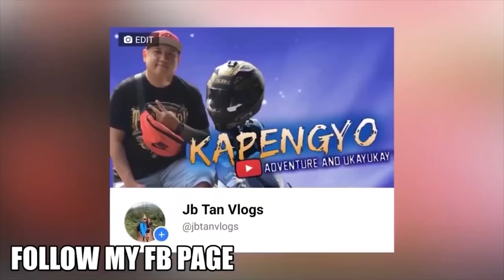GALIT NA KAY ALEXA😂🤣